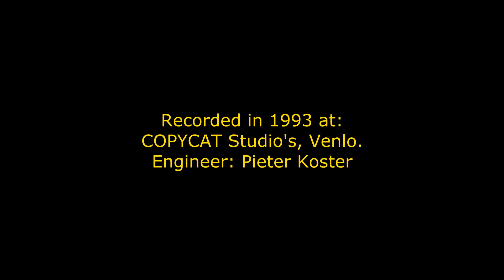BEAU BOOTS , song “Sweet little sugar”, 1993.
The bluesband BEAU BOOTS from Limburg, Netherlands, toured a lot from 1986 untill 2000, throughout the Netherlands and Germany.
This song was recorded in 1993 at COPYCAT Studios, Venlo.
On this record played the third version of the band,

with members:

John Verhaegh (Mr.Jay Vee) – Guitar & Vocals
Loek Bongaarts (Luke the Duke) - Hammond & Piano
Rob de Vos (Red Fox) – Bass & Vocals
Sjaak Korsten (Jake the Snake) –Drums & Vocals

Please, check out more BEAU BOOTS (and other) songs on this YT channel